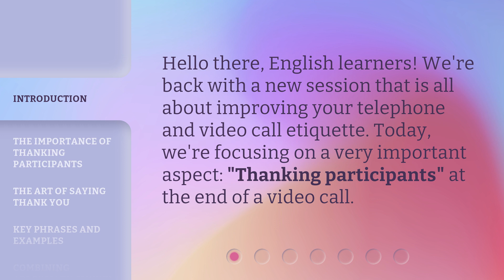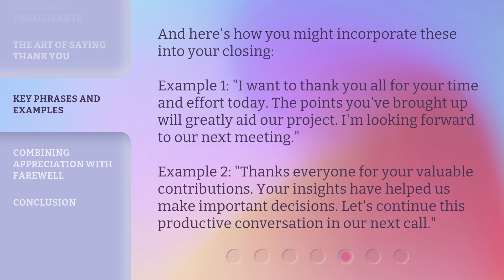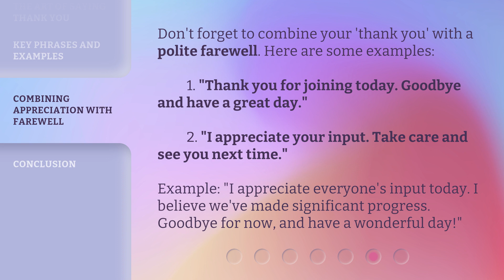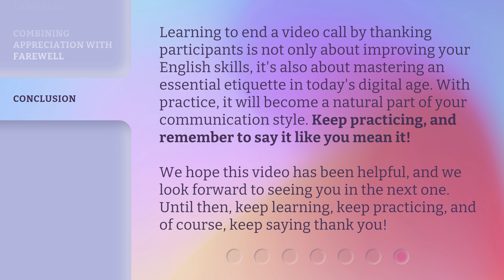The Art of Saying Thank You: Ending Video Calls the Right Way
The Art of Saying Thank You: Ending Video Calls with Gratitude • Learn the importance of thanking participants at the end of a video call and discover key phrases and examples to express your gratitude. Improve your telephone and video call etiquette with this insightful session!

00:00 • Introduction - The Art of Saying Thank You: Ending Video Calls the Right Way
00:26 • The Importance of Thanking Participants
00:51 • The Art of Saying Thank You
01:10 • Key Phrases and Examples
02:02 • Combining Appreciation with Farewell